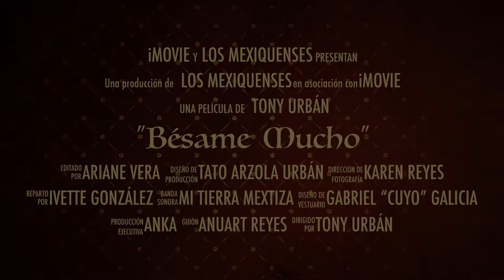Bésame Mucho Aguascalientes 2021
El Mariachi Juvenil de Tultepec en Aguascalientes. “Bésame Mucho” con Ariane Vera.